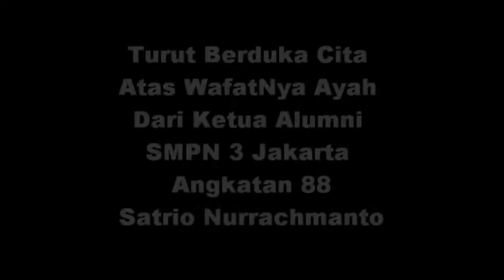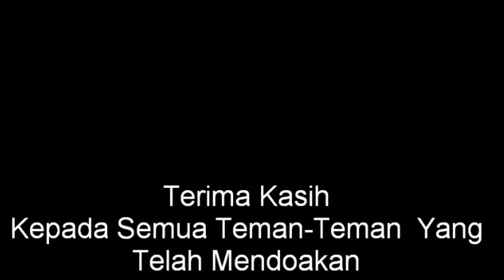Turut Berduka Cita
Jakarta 8 September 2010
Alumni SMPN 3'88 Jakarta
Alumni SMAN 37'91 Jakarta
Mengucapkan Turut Berduka Cita
Atas WafatNya Ayahanda
Satrio N. Ketua Alumni SMPN 3 Jakarta.